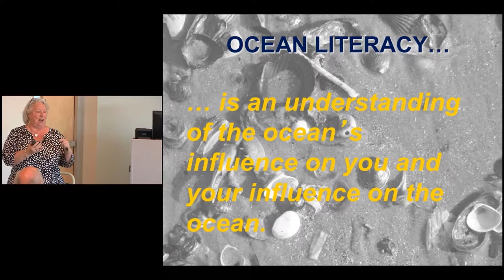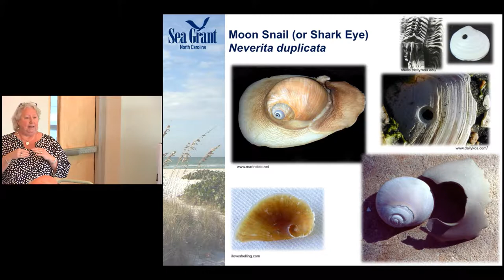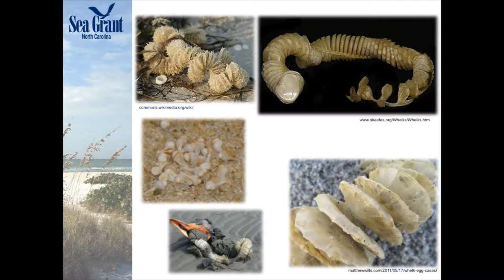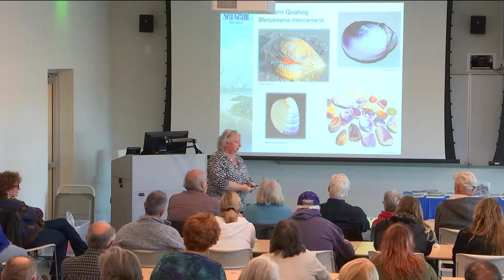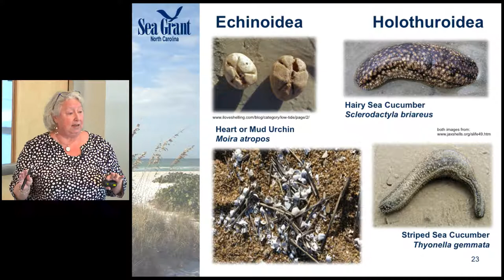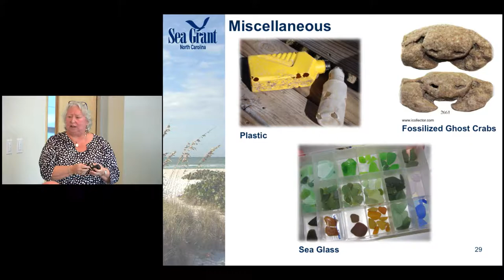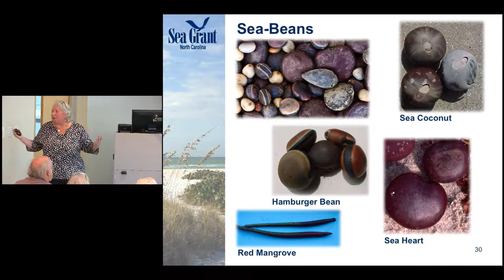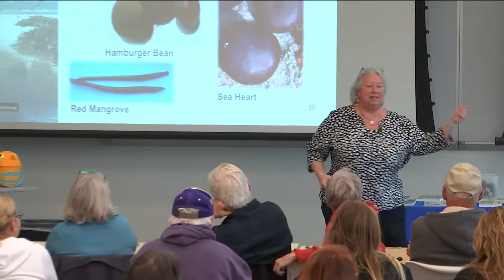Beachcombing Biology: The Stories Your Beach Find Tells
Terri Kirby Hathaway, Marine Education Specialist with North Carolina Sea Grant, presents “Beachcombing Biology: The Stories Your Beach Finds Tell”, featured beachcombing tips and identification of some of the common things found when scouring the beaches of North Carolina.